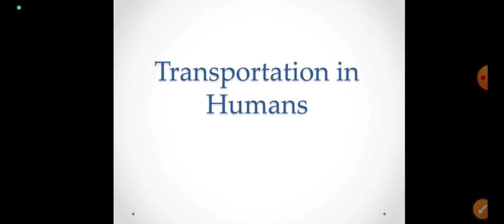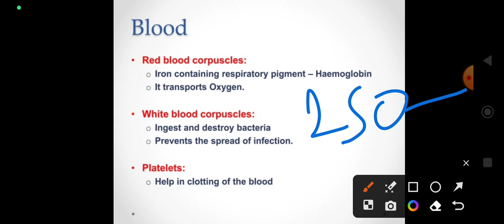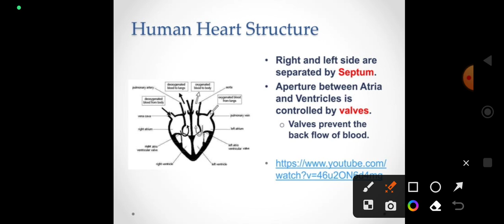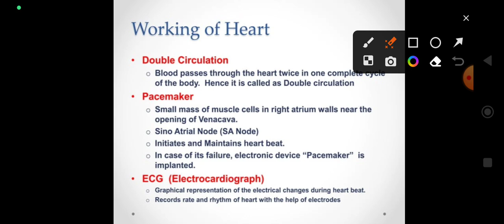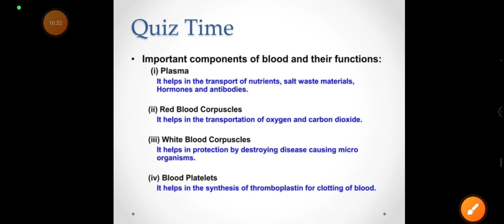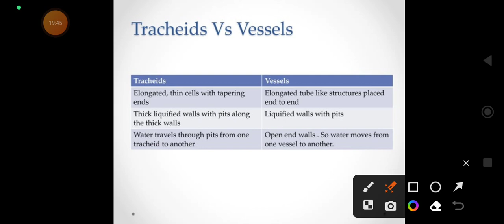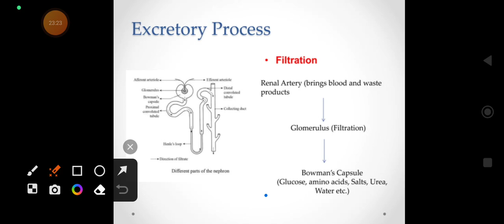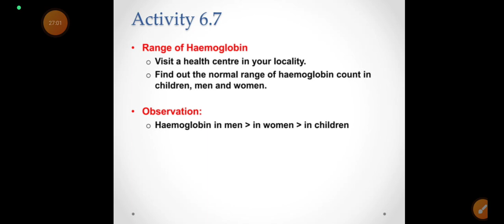Life Process class 10 chapter 1 biology complete chapter part 2 full explanation Cbse2023-24.